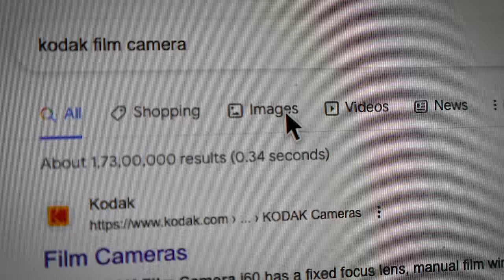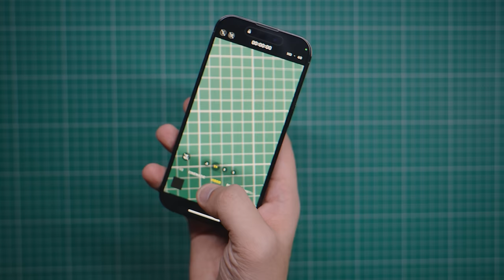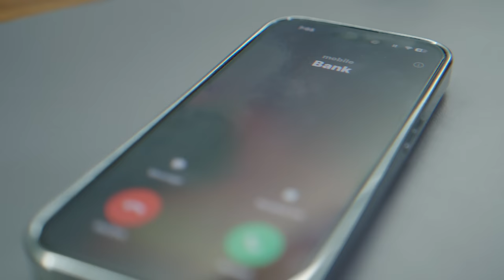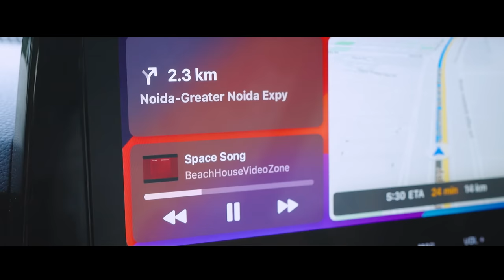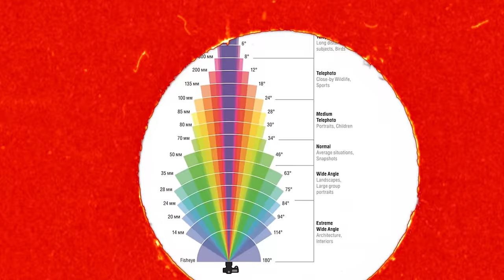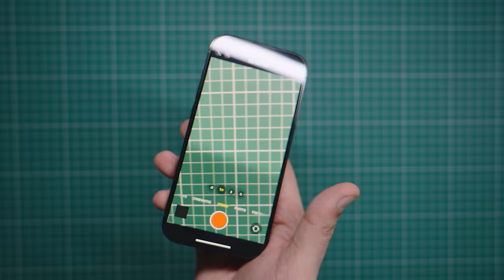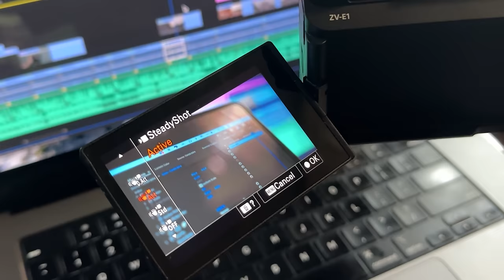I BOUGHT MY DREAM CAMERA (SONY ZVe1)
if you want a camera, buy a camera not iPhone

_Second channel_ -  @editwithrachit

*Keyboard* & *Mouse*